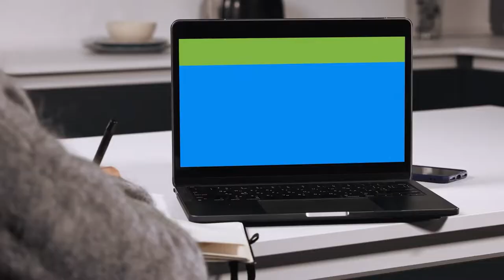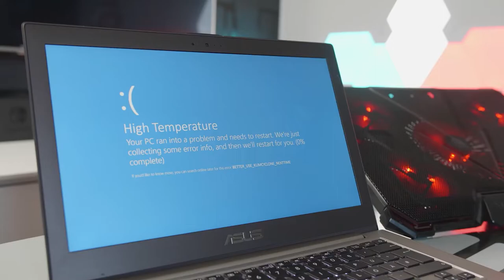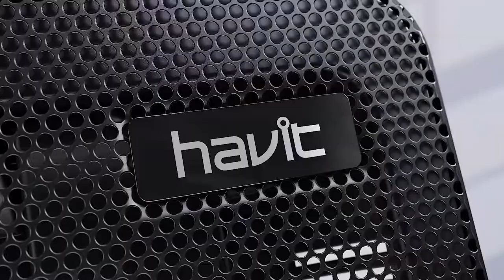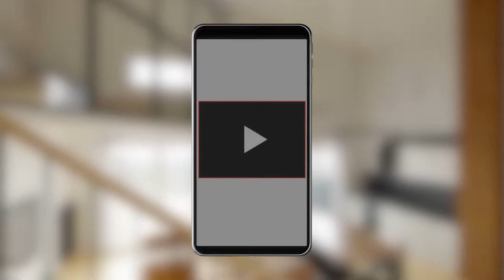🖥️ Havit Cooling Pad VS KLIM Cyclone Laptop Cooling Pad | Best Cooling Pads for Laptop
laptop cooling pad | best laptop cooling pad | laptop coolers | best laptop cooling fan

🖥️ Havit Laptop Cooler Cooling Pad VS KLIM Cyclone Laptop Cooling Pad

00:00 - Introduction

Havit Laptop Cooling Pad

KLIM Laptop Cooling Pad

**01:09** - Compatible sizes
**02:47** - Fans
**03:45** - Speed and power
**05:03** - Brightness and sound output
**06:21** - Height adjustment
**07:43** - Overall Winner

Most laptops only have a small built-in fan that relies on passive cooling, which is not enough for some users. That's because heat dissipation issues cause noticeable performance drops in larger devices, which means your laptop can grow louder and its interface might slow down.

This is why, in today’s video, we have chosen two of the best laptop cooling pads — the HAVIT Laptop Cooler Cooling Pad and the KLIM Cyclone Laptop Cooling Pad which have both earned 5 badges from our team at In the tech room. With the right unit, you can just place your laptop on top of the pad and easily avoid overheating. To make sure you find the one that matches the heftiness of your laptop, we had these contenders' butt heads in today’s Brand Wars!

Some of the footage used in this video is not original content produced by In the tech room. Portions of stock footage of products was gathered from multiple sources including, manufactures, fellow creators and various other sources.